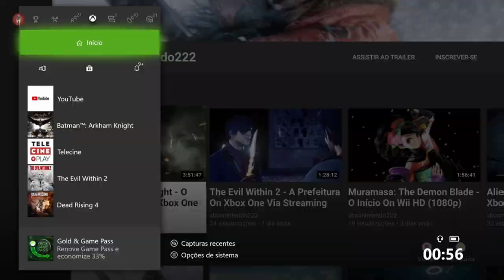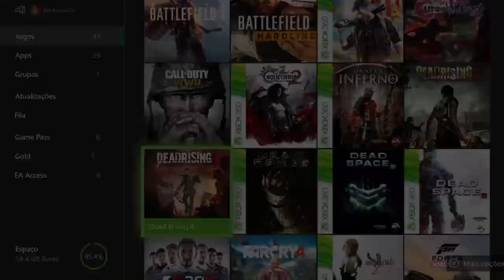Dead Rising 4 - A Traidora On Xbox One Via Streaming Windows 10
Enquanto a Obscuris foge com a estranha criatura capturada, Frank tenta segui-los, ansioso para descobrir mais sobre o misterioso Calder.

Mas tarde Frank tenta resgatar a Dra. Blackburne que é mantida como refém por Vicky, a traidora.